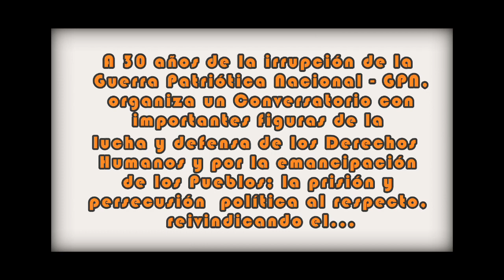Conversatorio Derecho a la Rebelión de los Pueblos 2018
El Comité por la Vida y Libertad de Mauricio Hernández Norambuena a 30 años de la estrategia de la Guerra Patriotica Nacional - GPN, propiciada por el FPMR, organizó un conversatorio con personalidades por la lucha y defensa de los Derechos Humanos (22 de octubre de 2018). Evento que se extendió por poco más de dos horas de duración...